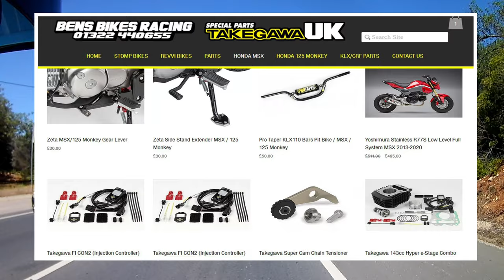Honda Grom OWNER’s REVIEW Love or Hate?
I've been using the Grom a lot in the past week, so here's a countdown of the things I've come to love, and the things that continue to annoy me, about this quirky little bike.

Off-road tyres: Maxxis M6024

Grip Puppies handlebar foam grips:

Bar end mirrors